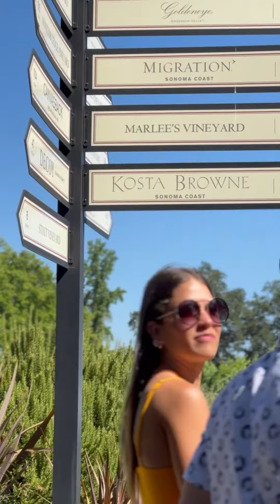Familiarity ///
fə-mĭl″yăr′ĭ-tē, -mĭl″ē-ăr′-
noun
1. Acquaintance with or knowledge of something.
2. The quality of being known from past experience.
3. Established friendship or intimacy.

Song: Familiar (Original Mix) - South Pole